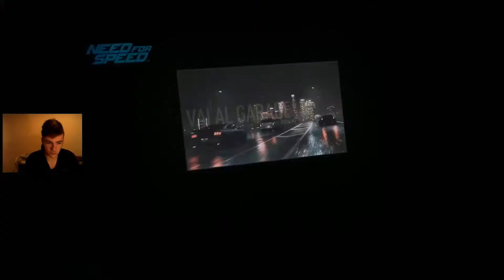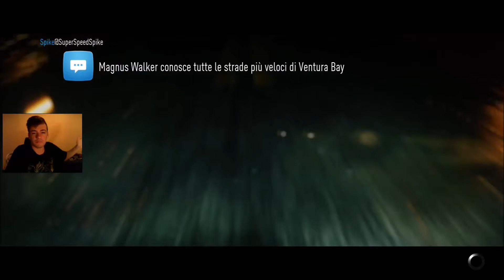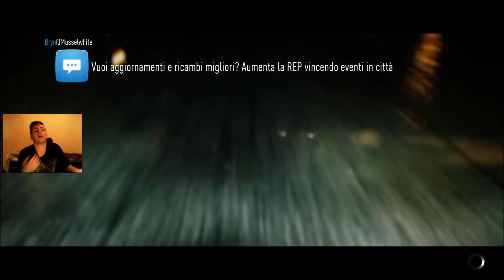Need For Speed #15 | La Corolla è Una Bestia Nel Drift!!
ragazzi, in questa puntata proverò la meravigliosa corolla che nel drift mi ha regalato parecchie gioie, sono sicuro che con questa faremo scintille!!
Da questo momento in poi inizierò il RoadToLamboHuracan!
p.s. se volete aggiungermi su facebook per chiedermi qualcosa cercatemi pure: Lucas Molinari :)